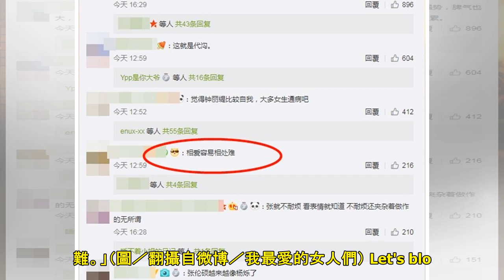買襪子惹張倫碩生氣！ 鍾麗緹「大雨蹲街頭」淚崩：我也很累你知道嗎 | ETtoday星光雲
記者陳芊秀／綜合報導 香港性感女神鍾麗緹和張倫碩結婚3年，最近合體參加陸綜《我最愛的女人們》，私下夫妻互動在鏡頭前赤裸呈現，連吵架也不例外。兩人最近到西班牙出外景，本來要在店裡買襪子，沒想到因此也發生...